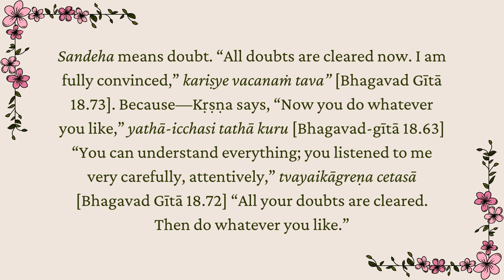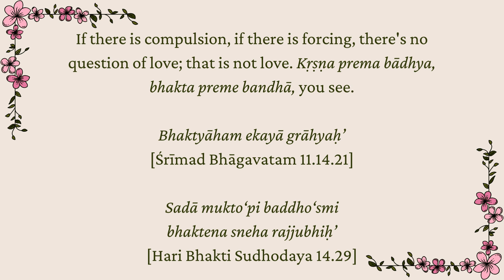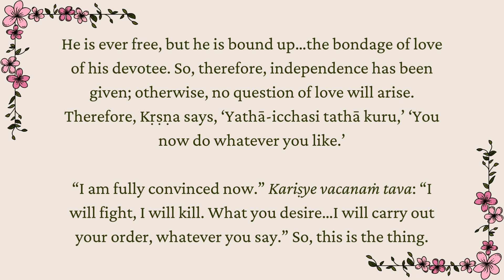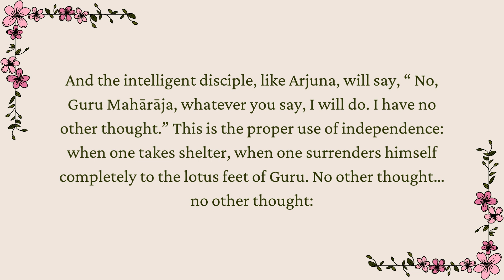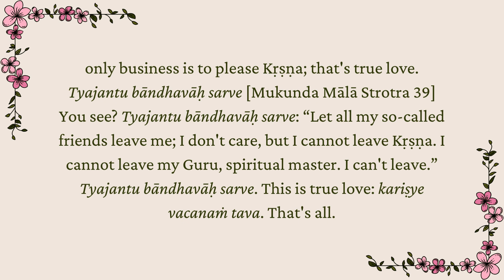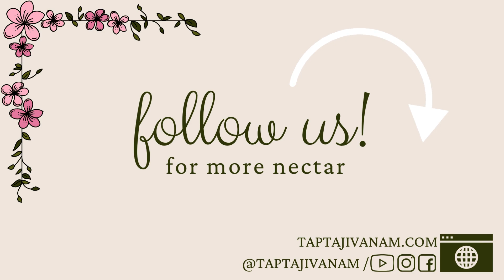I can't leave my guru | Sri Srimad Gour Govinda Swami Maharaja